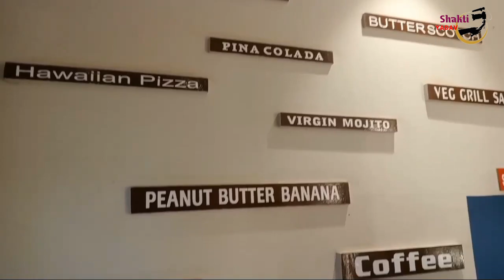Bestii Birthday Celebration @Vita Rainbow Cafe Shakti Yadav